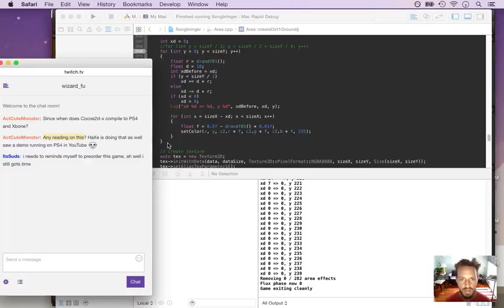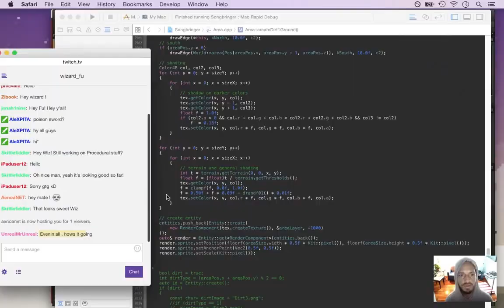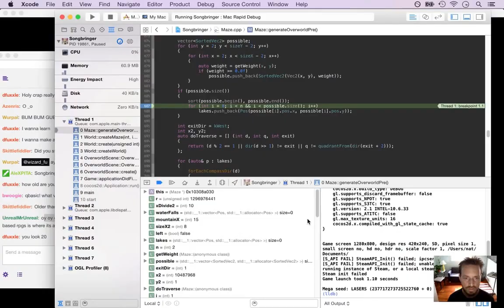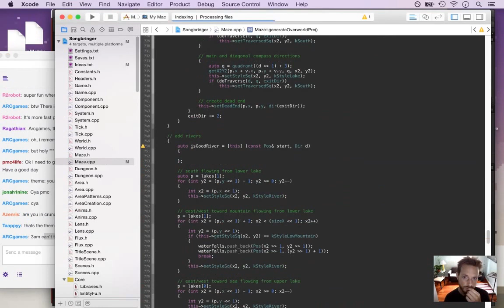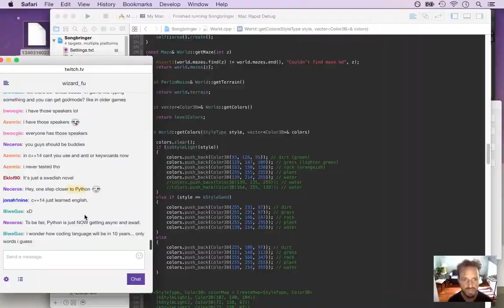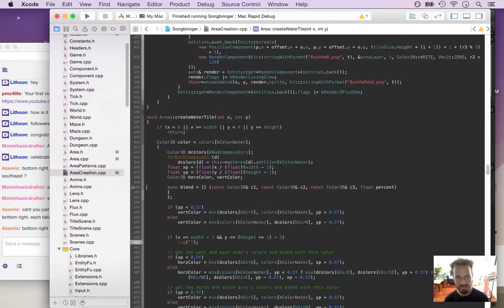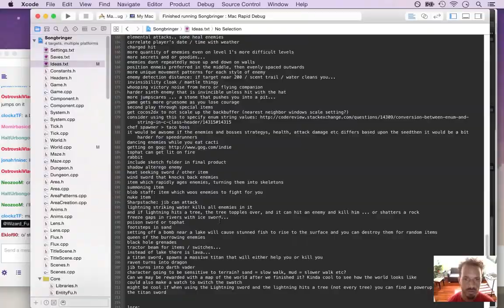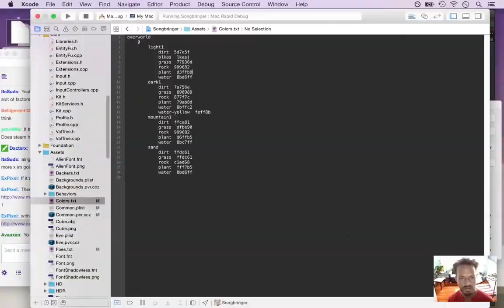Songbringer Week 30 - Timelapse Gamedev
Week 30 developing the action RPG Songbringer. A timelapse conglomeration of game development videos, including:

Day 193-194 - Procedural Textures
Day 195 - Lakes and Rivers
Day 196 - Color Experiment
Day 197 - Color Swatches
Day 198 - Color Blending
Day 199 - Leaves